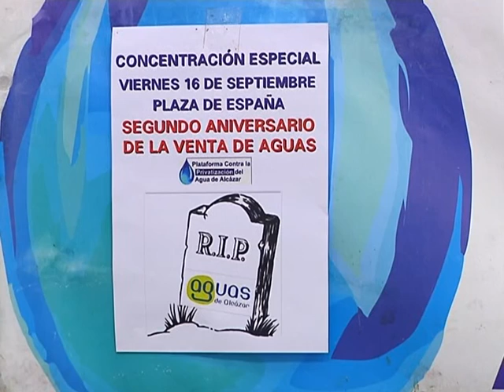PLATAFORMA DEL AGUA 2 años después